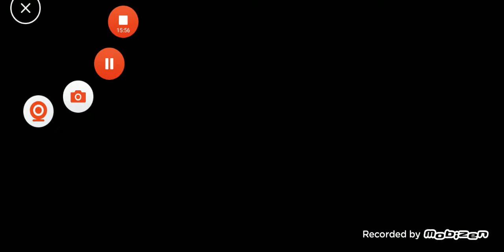Igual a gta 5 GANGSTAR VEGAS gameplay darkar 728 modo historia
Ya sabes que hacer aaadios